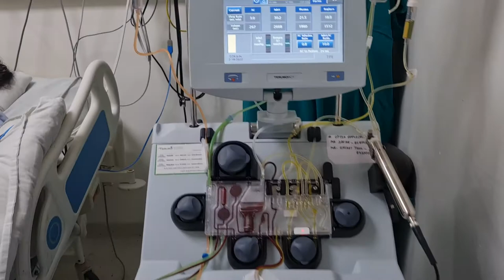PLASMAPHERESIS GULLIAN BARRE SYNDROME Dr Sandeep Kumar Garg Nutema Hospital